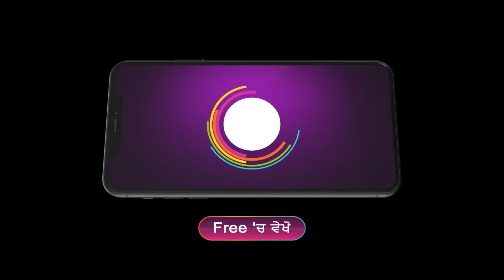Harjinder नी मंन्दी Harman नु अपना जमाई | Dheeyan Meriyan | Best Scene - Ep. 495 | Zee Punjabi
Asha raises her three daughters single-handedly after her husband abandons her to marry another womanClick Here to Subscribe Channel Eventually, Asha’s daughter, Saanvi, resolves to redeem her mother's lost honourClick Here to Subscribe Channel

Show Name : Dheeyan Meriyan
Star Cast : Neelam Hundal, Amaira Jairath, Kiranbir Kaur
Episode No : 495